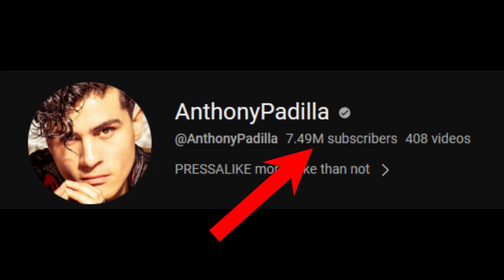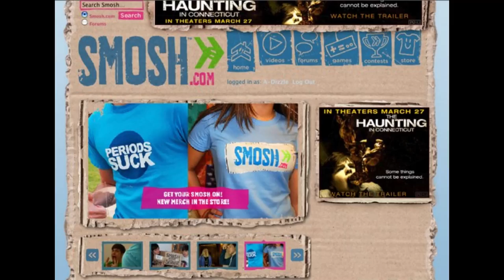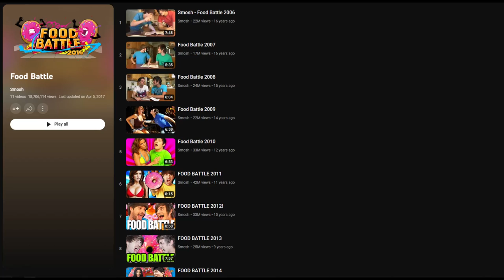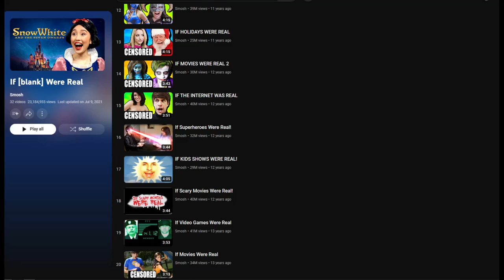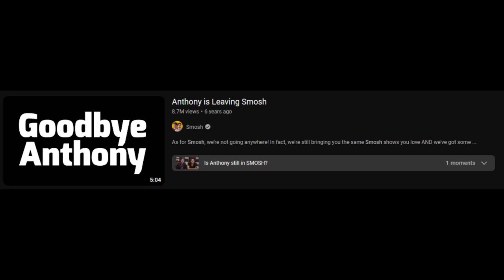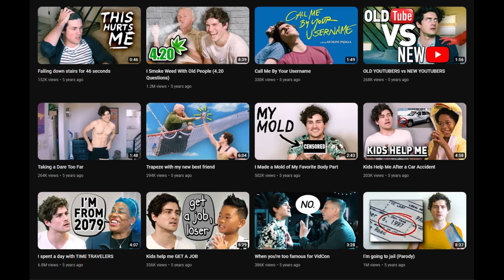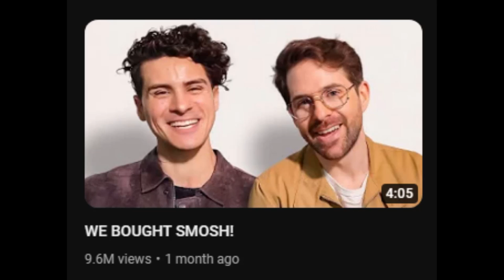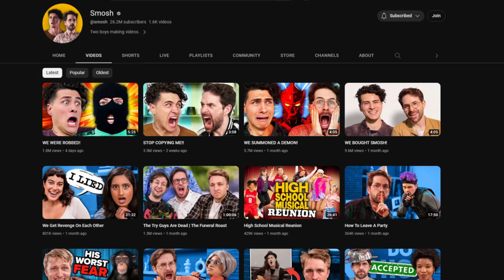Anthony Padilla: The Story of a YouTube Legend (Smosh)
In this video, I talk about the incredible life of Anthony Padilla and how he has become one of YouTube's biggest influencers over the years. I go over how his content has changed over time and all of the events in his YouTube career that have occurred. This includes all the way up until recently when Smosh was just rebought out by Ian and Anthony.

Timestamps:
0:00:00 Part 1: Anthony's Upbringing (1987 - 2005)
0:05:44 Part 2: Smosh (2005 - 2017)
0:15:35 Part 3: Anthony's Departure From Smosh (2017)
0:17:23 Part 4: Anthony's New Content (2017 - Present)
0:20:32 Part 5: Smosh Reborn (2023)